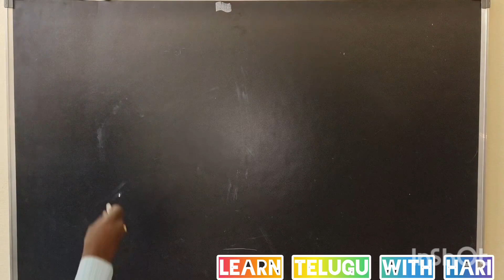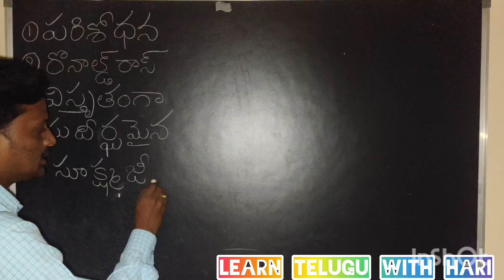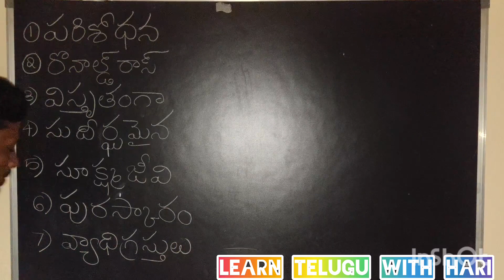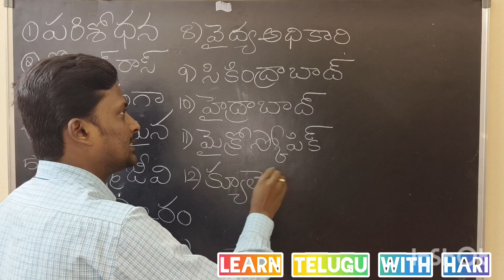New words Telugu dictation -Telugu Basics